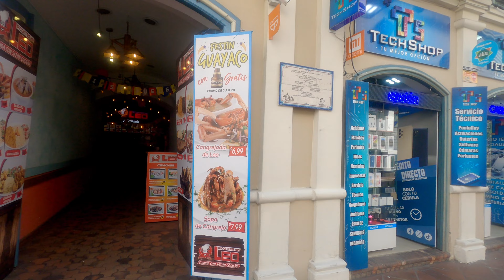016 Street Walk || St. Alphonsus Church to Calderon Park || Cuenca Ecuador || Nov 29 2022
On 29 Nov 2022, I walked from St. Alfonso Church to Calderon Park along Presidente Borrero Street, Gran Colombia Street and Luis Cordero Street. Please enjoy!

Equipment and software I used:
GoPro 8;
Shorty tripod;
MacBook Air 2020 M1 8G 512G;
DaVinci Resolve.